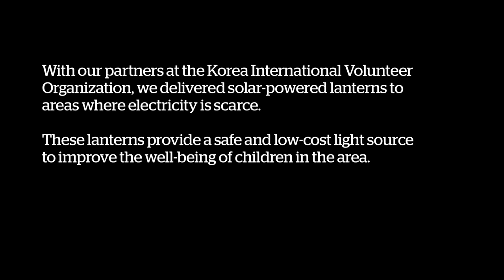Samsung Corporate Social Responsibility: Bringing Light to Ethiopia Improves Life for Youth